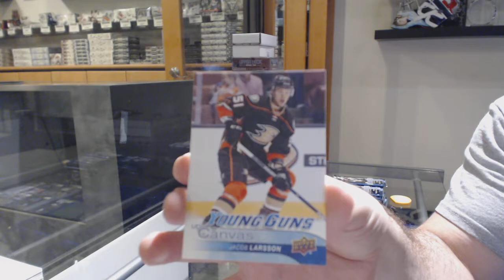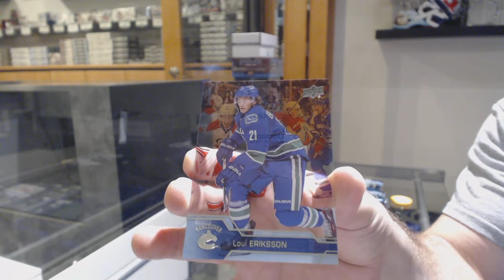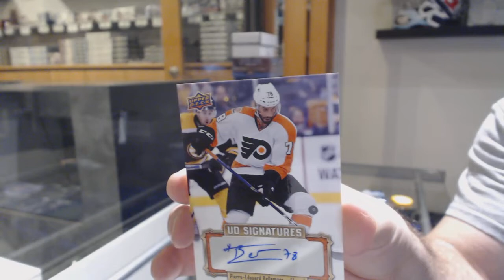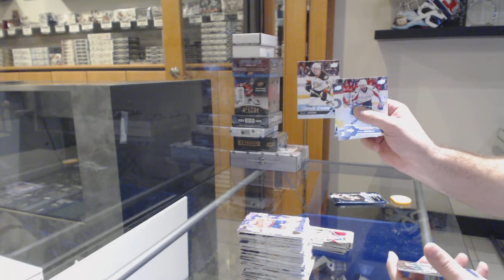Skidous' 16-17 Upper Deck Series 2 Hockey Box Break